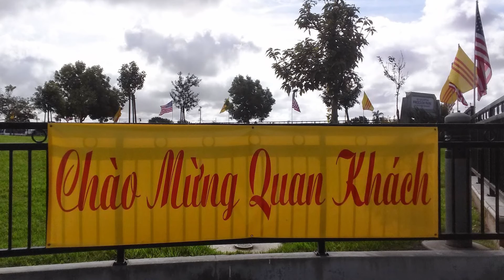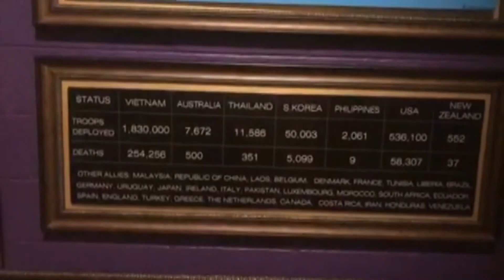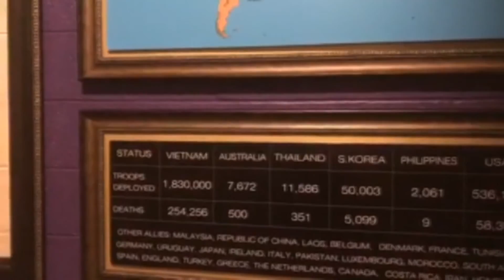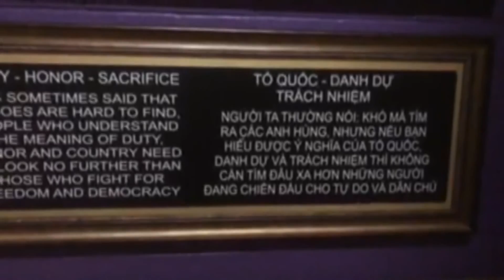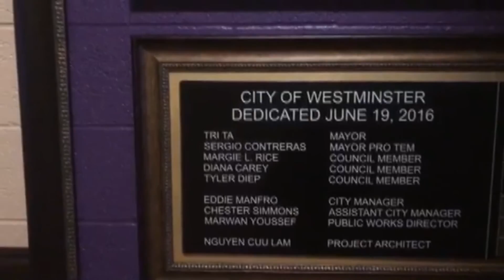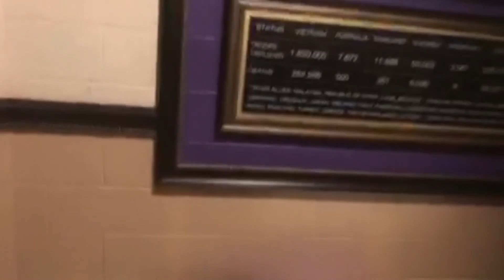Chuyen di Nam Cali ngay 12 11 2016 P 1